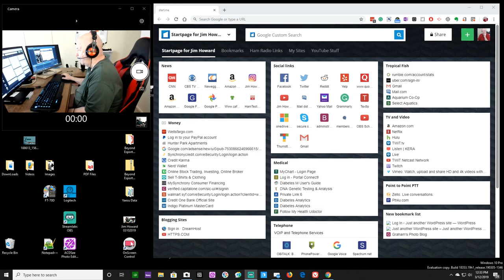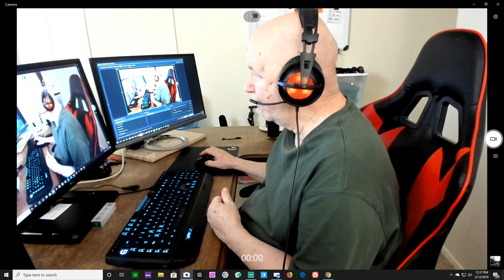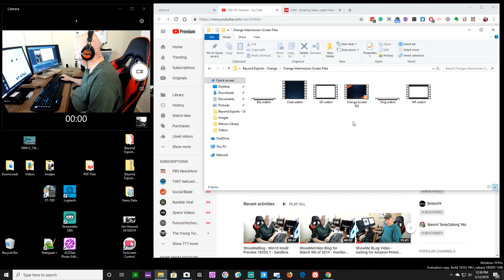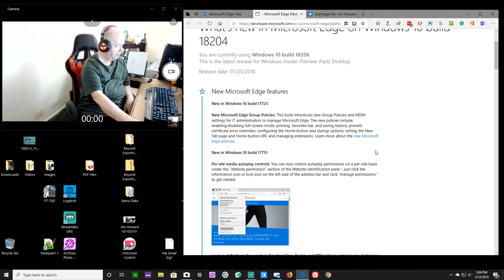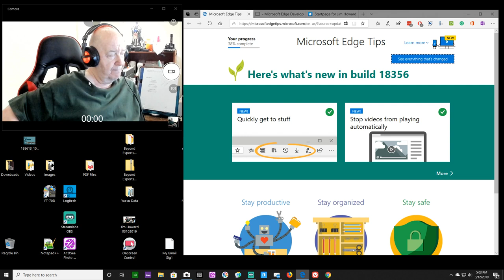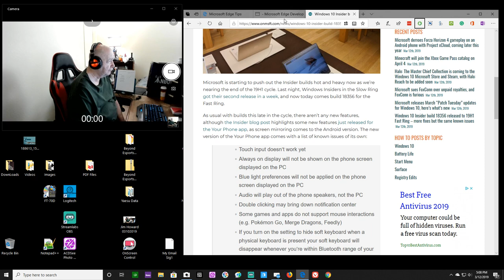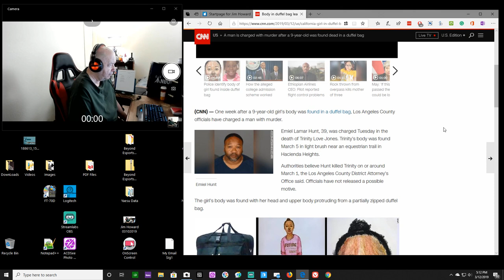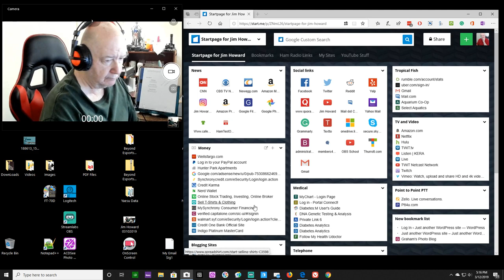ShowMe VideoBlog - Win10 build 18356.1 to 19H1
I installed Windows 10 build 18356 today.  Just a short video talking about it.  No new features.

Jim Howard